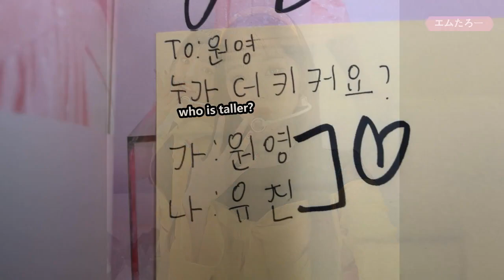[FMV] Annyeongz moments part.11